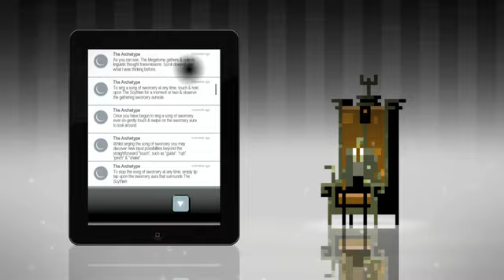Trailer : Sword and Sworcery EP (2)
Découverte indi sur iOS du jour, Trailer : Sword and Sworcery EP. un jeu enchanteur et merveilleux qui sortira un jour sur iPhone, iPad et iPod Touch.